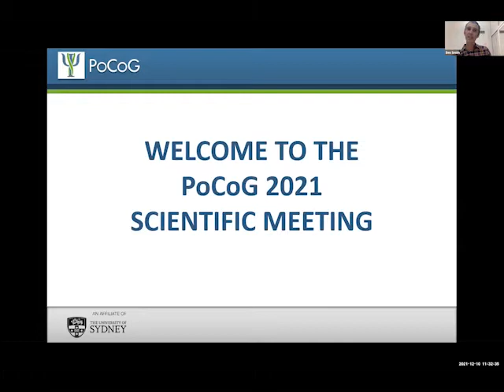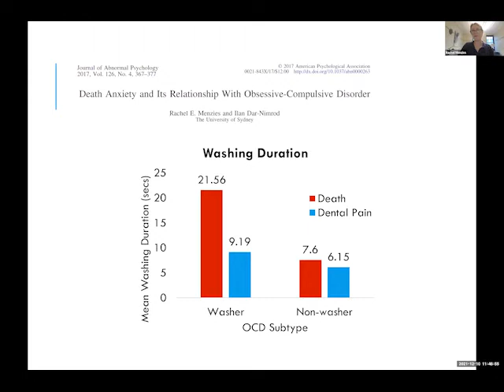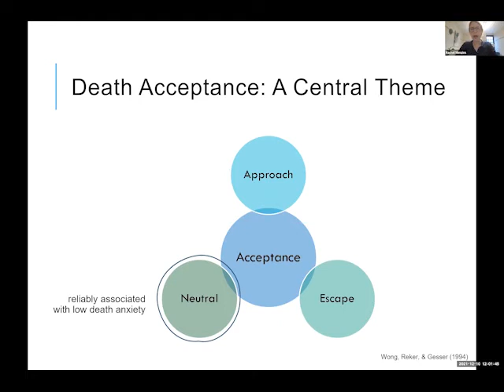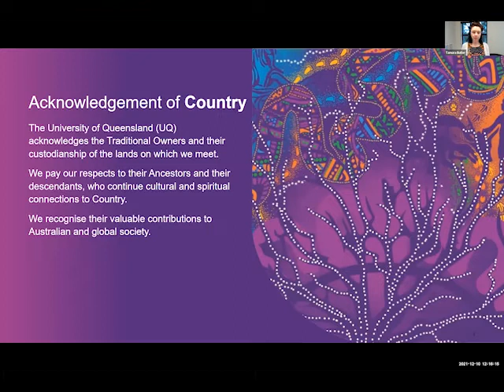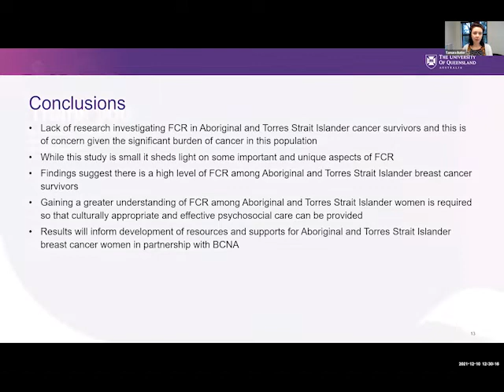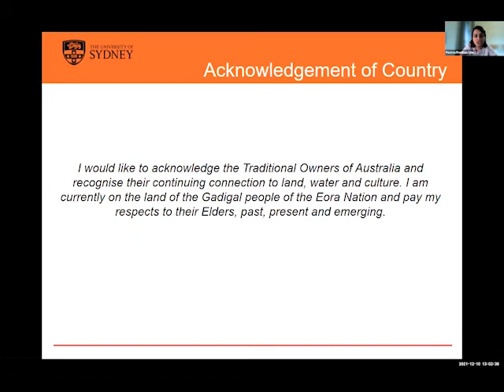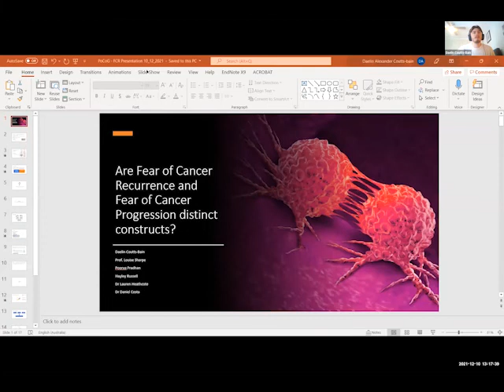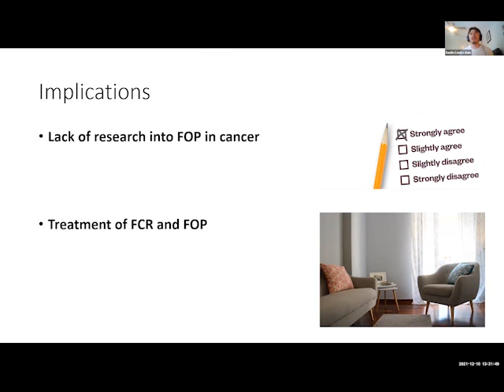PoCoG ASM Session Seven: Fear of cancer recurrence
There has been exponential growth in fear of cancer recurrence (FCR) research in recent years. In the past decade, we have developed a consensus definition, a shared understanding of clinically significant FCR, a number of theoretical accounts of the development of clinically significant FCR and efficacious face-to-face treatments. But there are still a lot of important questions. In this symposium, we will be asking a number of research questions relevant to FCR.

INVITED SPEAKER
Why death anxiety is likely to be important for fear of cancer recurrence. Dr
Rachel Menzies
Our awareness of mortality is a universal part of the human experience, and fears of death have been recorded throughout our species’ history. More recently, death anxiety has been proposed to be a transdiagnostic construct, underpinning a range of mental illnesses. This presentation will outline theoretical and empirical evidence suggesting that death anxiety may be central to numerous mental health conditions. Further, its relationship with fear of cancer recurrence will be explored. Lastly, evidence concerning the treatment efficacy for alleviating death anxiety will be discussed.

INVITED ABSTRACTS
 Fear of cancer recurrence among Aboriginal and Torres Strait Islander women diagnosed with breast cancer – mixed methods study Dr Tamara Butler

Refinement and further validation of the FCR-1, a single item fear of cancer
recurrence screening tool for use in routine cancer care Winston Gao

Evaluating levels, enablers and barriers of engagement with an online self-management intervention for fear of recurrence in breast cancer survivors: the iConquerFear pilot study Sharuja Jegathees

Testing the threat interpretation model of fear of cancer recurrence in women with breast cancer Dr Poorva Pradhan

Are fear of cancer recurrence and fear of progression equivalent constructs? Daelin Coutts-Bain